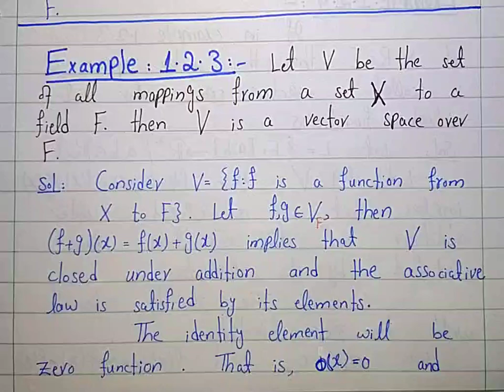Lec#02 | Linear Algebra, Vector Space, Example, Problems, Theorem, V(F), Vector Space Over the Field